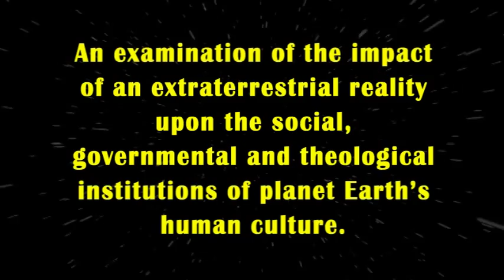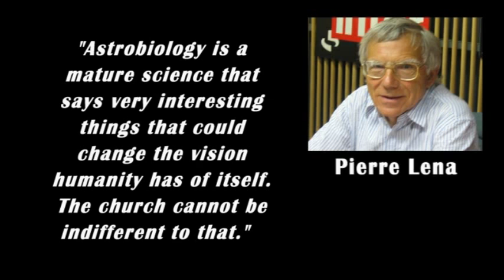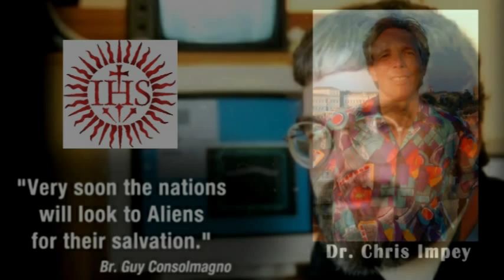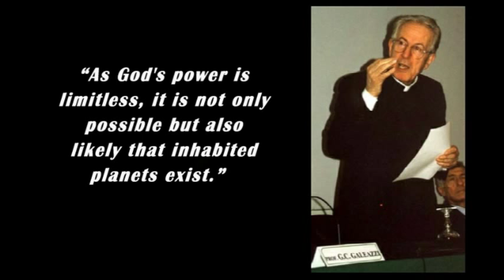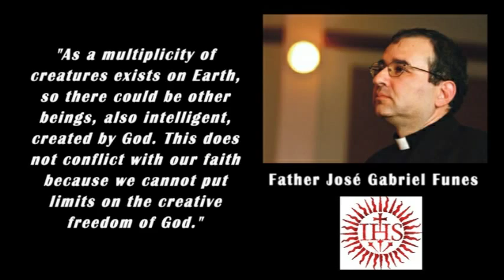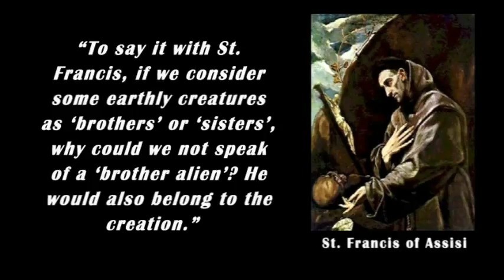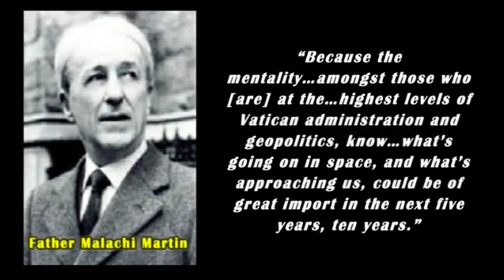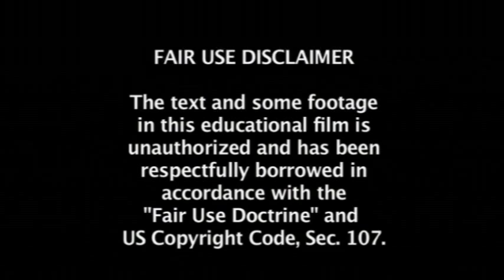3 Exopolitics Course Three: The Vatican and Aliens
UFO researcher Jim Nichols explores the Exopolitical implications concerning recent astounding statements from Vatican officials who are advocating acceptance of the possible reality of intelligent life in outer space.